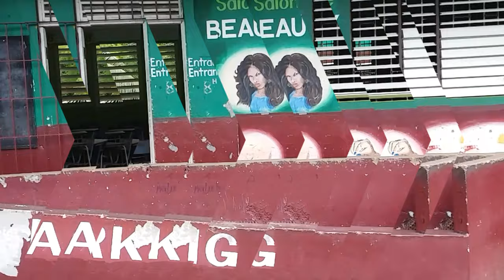GETTING SOLID DOUGH WAY AGO DO WID IT?😂-{SCHOOL INTERVIEW}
Yh mn,2nd one on the channel suh far,mek sure u guys keep them coming,hope unnu also enjoy deh 1 ear zeen💯.

Follow marri:@marri_kxng
DeShawn:@fantacykid

Looking forward for the 3rd 1..